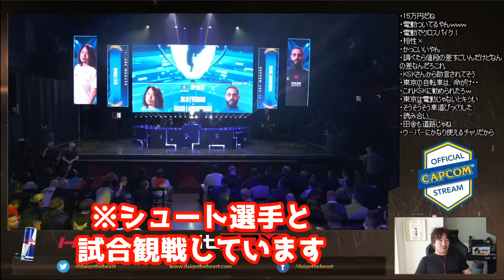【カプコンカップ】暴力キャラコーディー相手にガン攻め！真正面から殴り合う中東の魔物アングリーバード「コーディー相手に…」【ウメハラ】【梅原大吾】